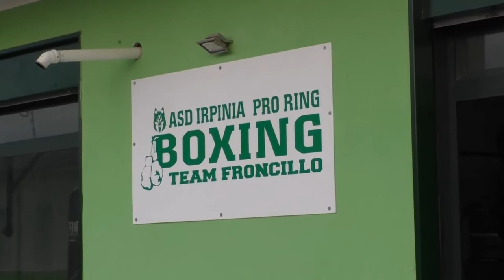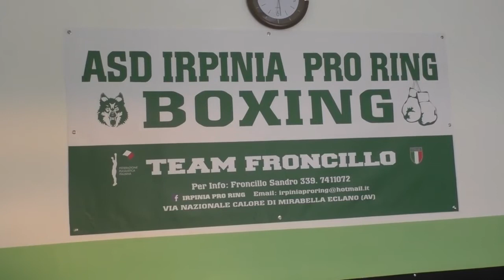Irpinia Pro Ring, il pugilato che sogna in Valle Ufita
Viaggio nella società della società di Calore di Mirabella che annovera tra le proprie fila tanti futuri campioni.